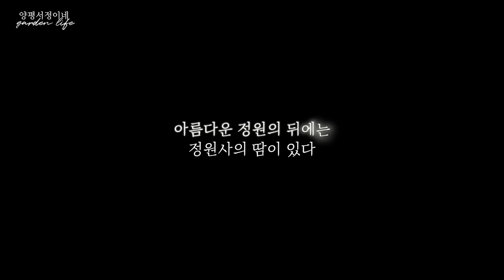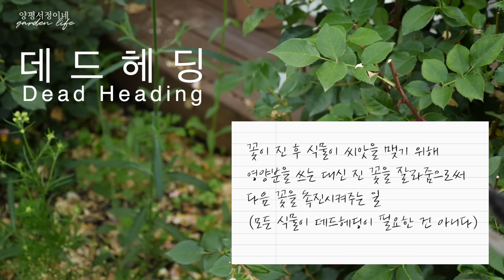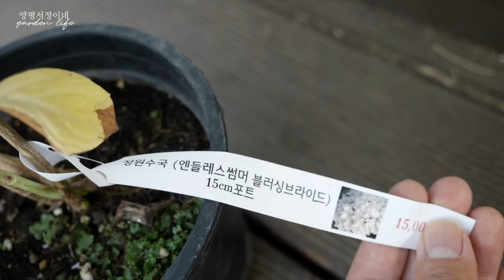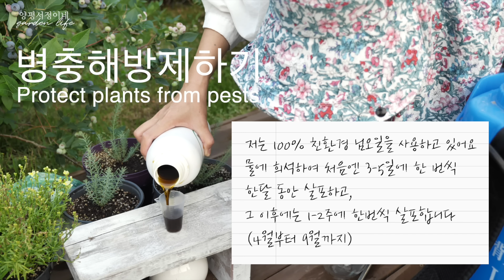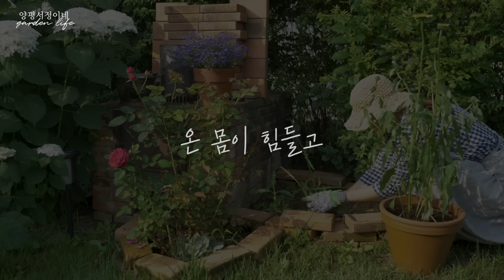이쁜 정원을 위해 해야 하는 일! 정원노동자의 6월 리얼가드닝 🔥 데드헤딩하는법/님오일뿌리는법/잔디깍는법/비료주는법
6월에 하는 며칠의 가드닝만 기록으로 남겼는데
줄이고 줄이고 줄였는데도 35분이 넘네요
매일 아침 하는 데드헤딩, 물주기 그리고
주기적으로 하는 가지치기와 비료주기
이 모든 힘든 일들을 왜 하는걸까요?
영상 보며 같이 생각해봐요 🌿

저 저 영상 찍고 태어나서 처음으로 허리를  다쳤어요 😭
모두 몸 생각하셔서 살살 가드닝하세요.